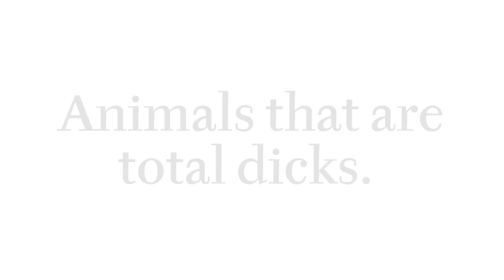5 Animals that are total d*cks!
Welcome to Cancan Top 5. The weird is just too f*cking weird to not talk about it.

Notice: All material in this video has been gathered from around the internet with no claim that we own the material.